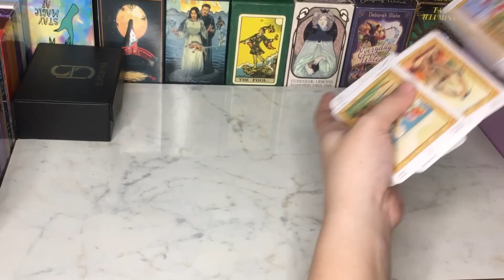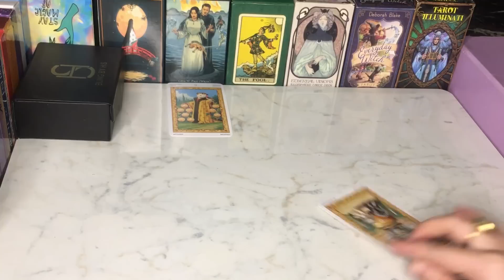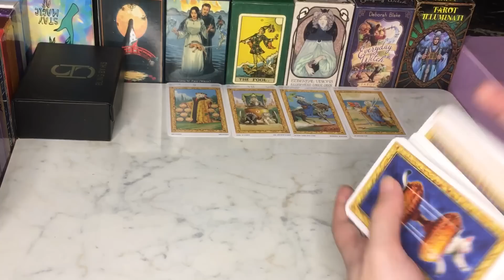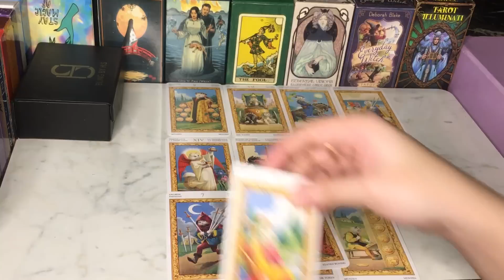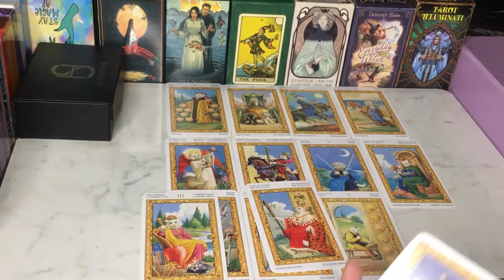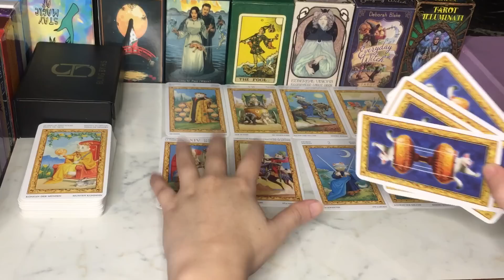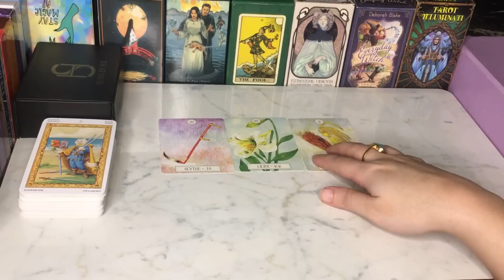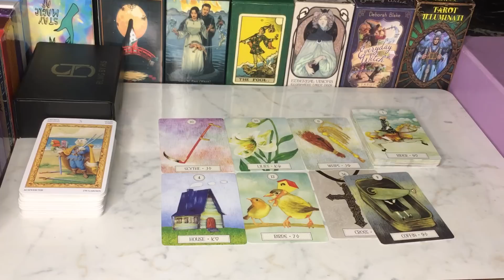CURRENT FEELINGS💭OF YOUR CURSH💘currentfeelings